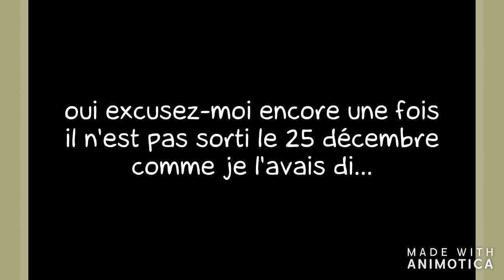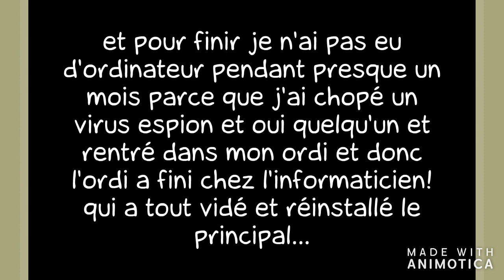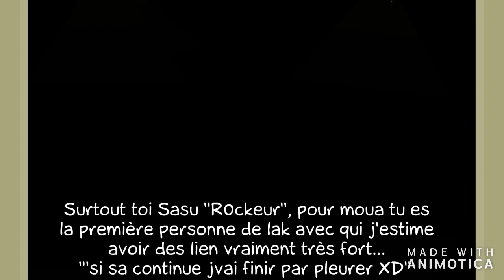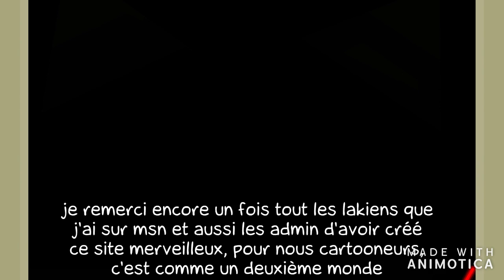Délire powa Noël, clip fin d'année et ptite explication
~ Délir powa noël, clip fin d anée et ptite explication éwè ~ by Imortaly publié le 30/12/2008.

ben voila un ptit délir pour noël a labour! XD un ptit clip pour la nouvelle année des remerciement!XD et des ptites explication U_U